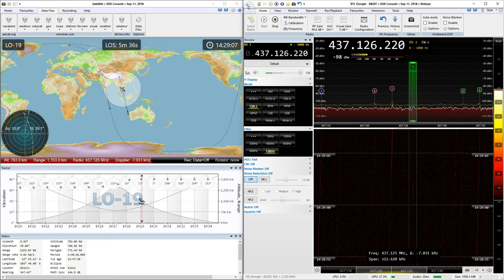2018-12-31: LUSAT / LO-19: CW @ ~437.126 MHz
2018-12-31: CW signal from LUSAT / LO-19 satellite at ~437.126 MHz with RTL SDR